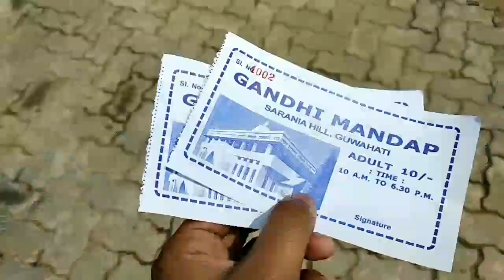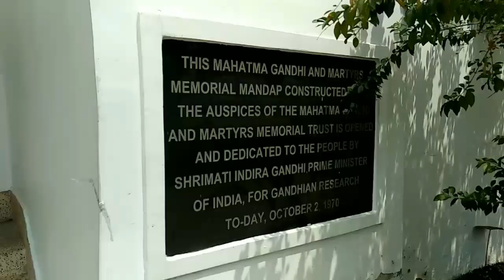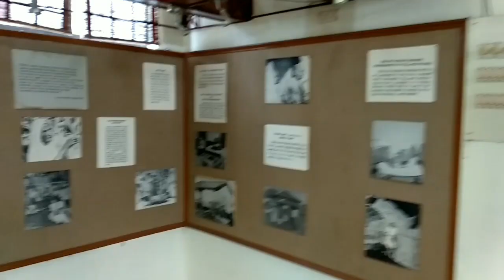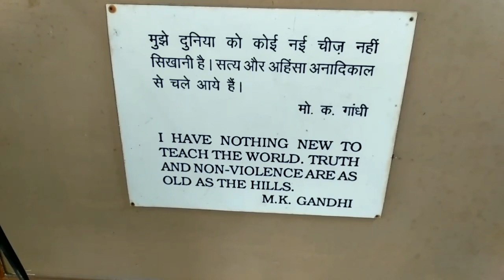Gandhi Mandap Vlog | Assam Vlogs | Assamese Vlogger | Trip to Gandhi Mandap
It is a temple like structure constructed in memory of "Father of the Nation" Mohandass Karamchand Gandhi, on the hill top of Sarania Hill, Guwahati.Check this video of my visit there.A natural and calm place